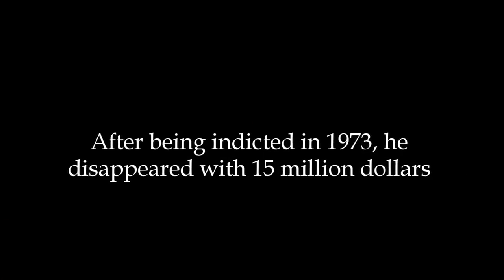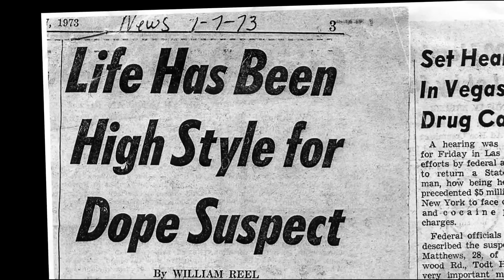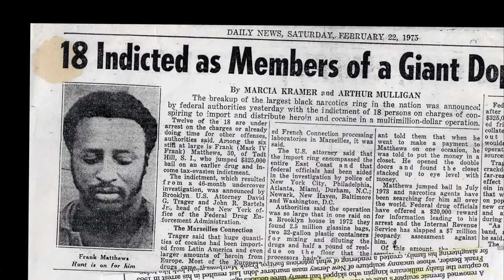The Frank Matthews Story - The Rise And Disappearance Of America's Biggest Kingpin